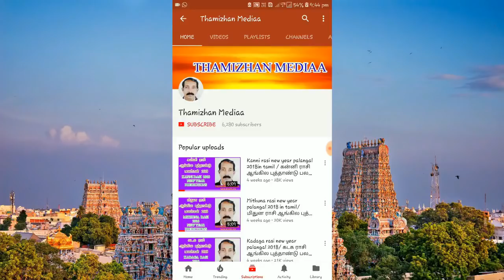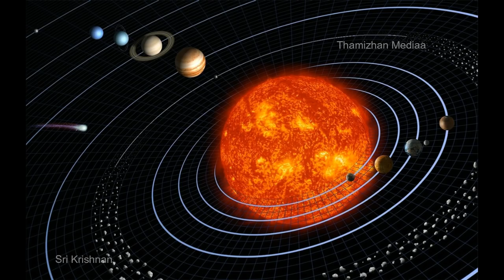திருவாதிரை நட்சத்திர குரு பெயர்ச்சி பலன்கள் 2018-2019 | Thiruvathirai guru peyarchi palangal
திருவாதிரை நட்சத்திரம் மிதுனராசி குரு பெயர்ச்சி பலன்கள்
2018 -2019ம் ஆண்டுக்கான குரு பெயர்ச்சிப் பலன்களைப் பார்ப்போம். அக்டோபர் 4ம் தேதி 2018, அதாவது புரட்டாசி மாதம் 18ம் தேதி வியாழக்கிழமை இரவு மணி 10.00க்கு துலாம் ராசியில் இருந்து விருச்சிக ராசிக்கு குரு பெயர்ச்சியாகிறார். இது வாக்கிய ரீதியிலான குருபெயர்ச்சி. திருக்கணித ரீதியில் தேதி மாற்றங்கள் இருந்தாலும் குரு பெயர்ச்சிப் பலன்கள் என்பது ஒன்றுதான். திருவாதிரை. ராகுவின் நட்சத்திரம். அதனால் ராகுவின் ஆதிக்கத்தில் பிறந்தவர்கள். சாதக பாதகத்தை சமமாக சீர்தூக்கிப் பார்ப்பவர்கள்.